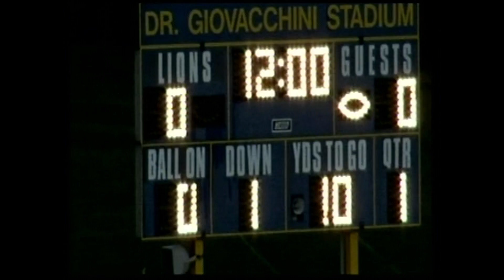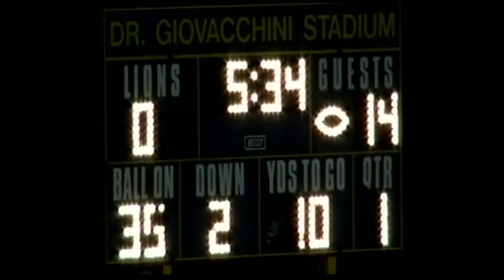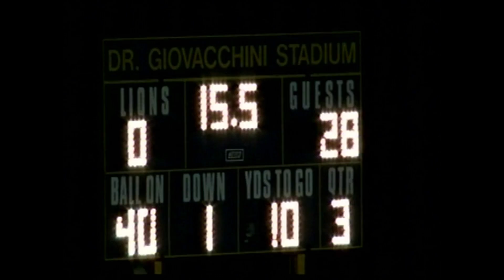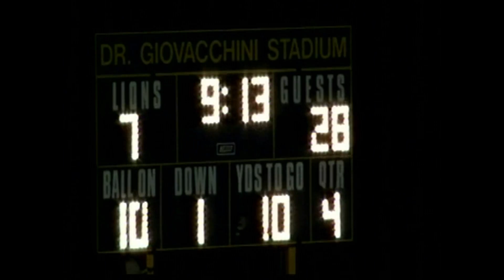central football vs chestnut ridge 2016